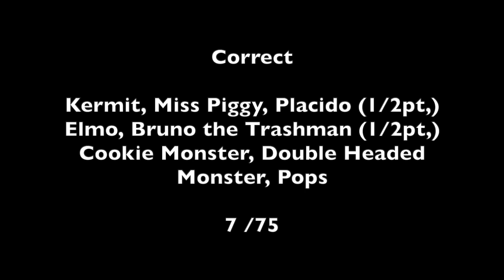Child Guesses Muppets + Sesame Street Characters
Bird Bird - Learn
Bert - Bananas in Pyjamas
Gonzo - Beaky